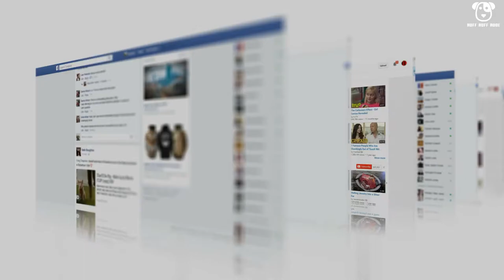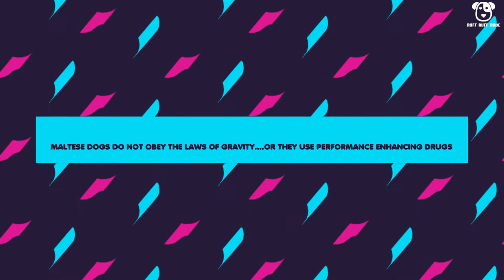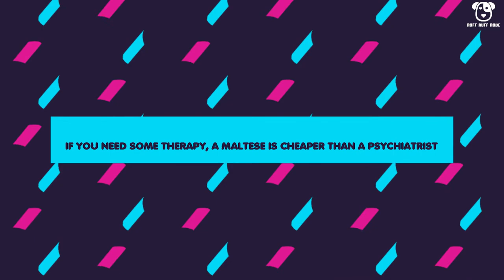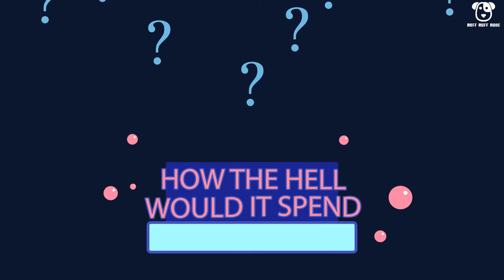10 Crazy Facts About Maltese Dogs 🏆 Are Maltese Good Dogs? Do You Want To Get One As A Pet?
In this video, you’ll get to watch 10 funny and entertaining facts about Maltese dogs!
➡️ Have you heard of this breed of dog before?
Well, they can weigh up to 7lbs and live for around 12 years!

➡️ My parents owned a Maltese dog but they were careful not to pamper him.
They treated him like a dog and he was super happy!

Would you ever own a Maltese dog? What do you find most interesting about them?

Hope you return for the next awesome video!

✅ Find your new best friend now!
PuppyJoy helps connect puppies to loving, responsible individuals and families.

📝 More about Maltese:

Quick Rundown:
☑️ Group: Toy Group
☑️ Weight: up to 7 pounds (usually lighter than 7)
☑️ Height: 8-10 inches tall measuring to the shoulder
☑️ Life Expectancy: 12-15 years (error on the higher side of this number)

The Maltese is on of the most cheerful and friendly dogs on the planet earth. They have no known enemies and they relish in this fact.
➡️ They'll cheerfully greet human and dog alike with pure love and gentleness.  However, they are fearless!
Their good-nature makes them sought after as companion and therapy dogs.  The elderly especially flock to these little guys.
They give in instant stress relief. Don't believe me, just pet and handle the Maltese!

My parents were owners of a Maltese and she was a great joy.
➡️ The key is she knew and was treated like a dog. Pet owners must be very careful in not treating the Maltese as a human.
The more pampering and tolerant you are of their bad behavior the more trouble you're going to be in.
As cute as they are, they hate being the ALPHA - so don't make them! They are a dog and want to be treated as such.  So, no carrying them around in purses, or laughing and rewarding aggression!

Should You get a Maltese Terrier?
➡️ Well, if you're into toy dogs with a huge personality I'd say yes.
If you are prone to babying your dog and treating them like a human child or a possession, then NO!  Maltese's are great family pets.
Emphasis on PETS. These terriers do very well when they are treated as such.

🎥 Welcome to the official YouTube channel of Ruff Ruff Rude 🎥

We’re big-time dog lovers here at Ruff Ruff Rude. 🐕
🎯 In our videos, we share everything you could possibly want to know about a wide variety of dogs.

There will be lots of top 10 videos that feature tons of facts and interesting tidbits. 🥇
Ruff Ruff Rude’s goal is to always make you laugh and enjoy our satirical content.

We’d love for you to join us on our doggy adventures. 🎬

If you see your clip being used in the video that you think isn't in adherence to the Fair Use Law, please let us know, and we will be happy to resolve the issue for both parties.